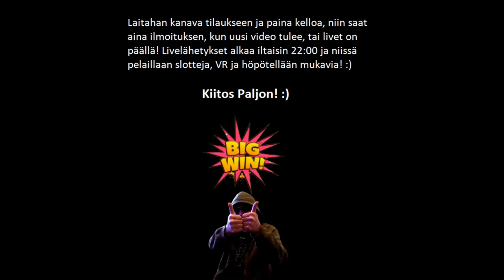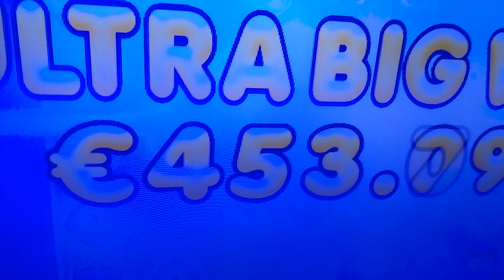Garga On Tulessa + Testiä! :)